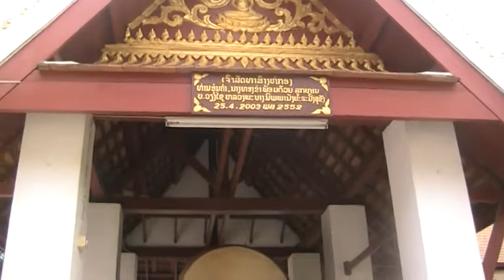วัดวิชุนราช 6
บริษัทสไมล์ไทย อีโคทัวร์
ทัวร์กัมพูชา 3วัน 2 คืน เริ่ม กทม.